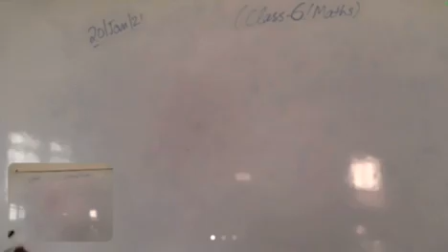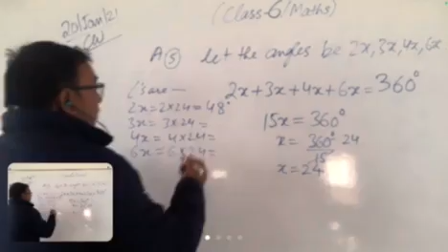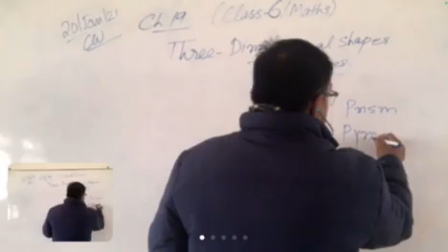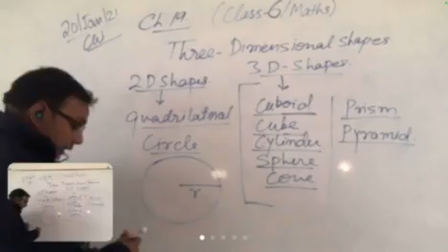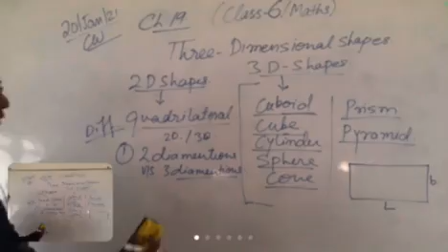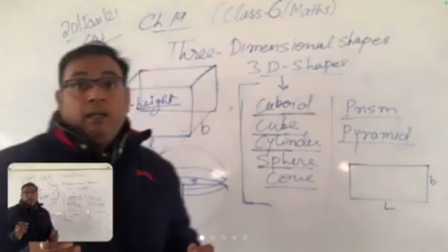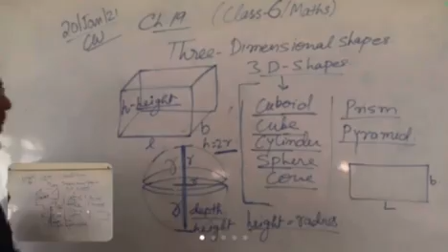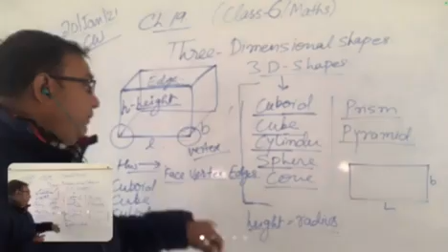VI Maths Ch 19 3D Shapes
3D Shapes